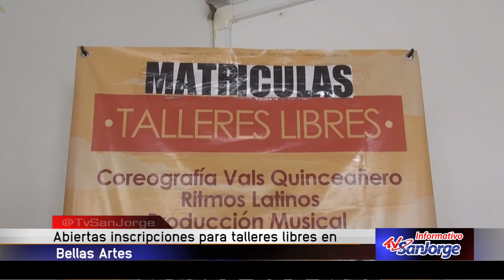Abiertas inscripciones para talleres libres en Bellas Artes